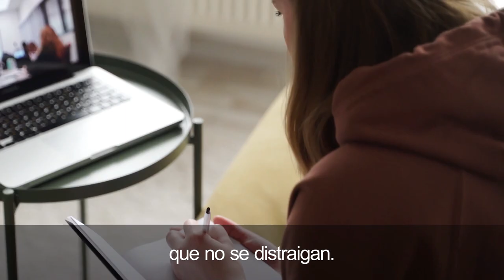Recomendaciones para uso de dispositivos electrónicos